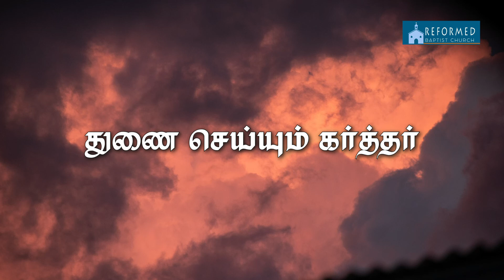துணை செய்யும் கர்த்தர்